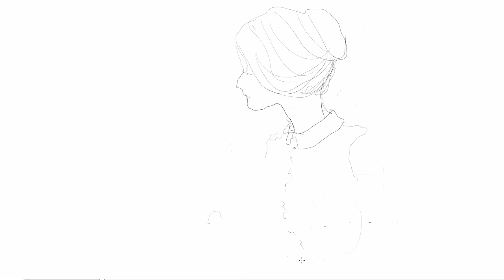FIVE O'CLOCK TEA (part 1)